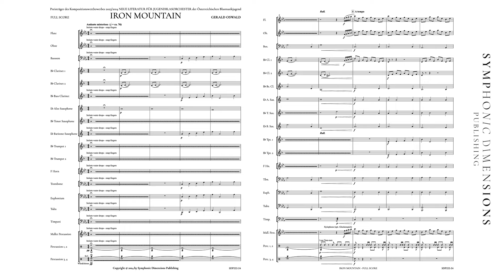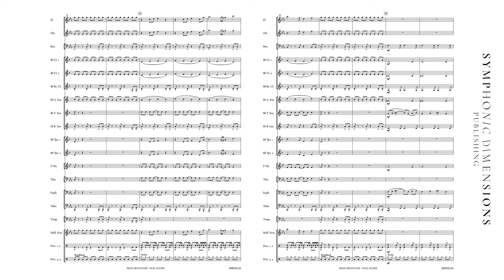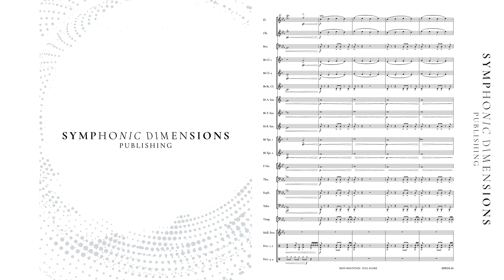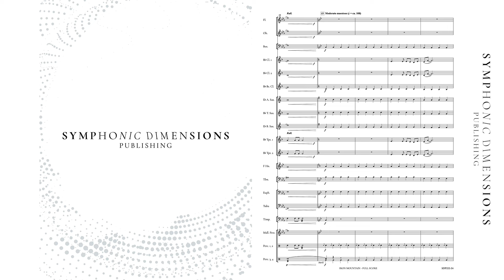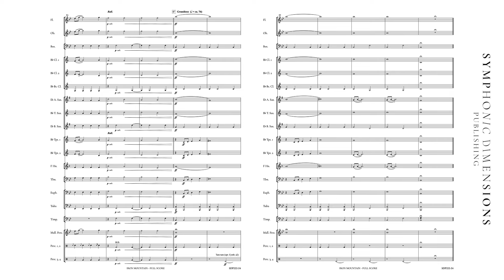Iron Mountain - Gerald Oswald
Performed by Lower Austria Military Band & Colonel Adi Obendrauf

Grade - 1 - Duration: 04:30

ENGLISH:
"Iron Mountain" portrays the legend of the Erzberg in Austria in an impressive musical manner. At the beginning, the atmosphere of the cave where the Waterman resides comes to life through simulated water droplets. The Waterman is pursued and captured by humans. In his desperation, he pleads for freedom and presents an offer to the people: gold mines for a year, silver mines for ten years, or iron mines forever. The clear response from the people is iron forever. The composition's finale emphasizes this choice with impactful anvil strikes, and the Erzberg rises triumphantly to the forefront of the narrative.

DEUTSCH
"Iron Mountain" inszeniert die Sage des Erzbergs in der Obersteiermark auf beeindruckende musikalische Weise. Zu Beginn wird die Atmosphäre der Grotte, in der der Wassermann lebt, durch imitierte Wassertropfen lebendig. Der Wassermann wird von den Menschen verfolgt und gefangen genommen. In seiner Not fleht er um Freiheit und macht den Menschen ein Angebot: Goldminen für ein Jahr, Silberminen für zehn Jahre oder Eisenminen für immer. Die klare Antwort der Menschen lautet: Eisen für immer. Das Finale der Komposition unterstreicht diese Entscheidung durch eindrucksvolle Amboss-Schläge, und der Erzberg erhebt sich triumphierend in den Mittelpunkt des Geschehens.

FRANCAIS
"Iron Mountain" met en scène la légende de l'Erzberg dans la Haute-Styrie de manière musicale et impressionnante. Au début, l'atmosphère de la grotte où vit le Wassermann prend vie grâce à des gouttes d'eau imitées. Le Wassermann est poursuivi et capturé par les humains. Dans sa détresse, il implore la liberté et propose aux humains un choix : des mines d'or pour un an, des mines d'argent pour dix ans ou des mines de fer pour toujours. La réponse claire des humains est le fer pour toujours. Le final de la composition souligne ce choix avec des coups d'enclume impressionnants, et l'Erzberg s'élève triomphalement au centre de l’action.

NEDERLANDS
"Iron Mountain" zet de legende van de Erzberg in Oostenrijk op indrukwekkende muzikale wijze in scène. Aan het begin komt de sfeer van de grot, waar de Waterschout woont, tot leven door nagebootste waterdruppels. De Waterschout wordt achtervolgd en gevangengenomen door mensen. In zijn wanhoop smeekt hij om vrijheid en doet de mensen een aanbod: goudmijnen voor een jaar, zilvermijnen voor tien jaar of ijzermijnen voor altijd. Het duidelijke antwoord van de mensen is ijzer voor altijd. Het slot van de compositie benadrukt deze keuze met indrukwekkende aambeeldslagen, en de Erzberg verrijst triomfantelijk in het middelpunt van de gebeurtenissen.

ESPANOL
"Iron Mountain" pone en escena la leyenda del Erzberg en la Austria de una manera musical e impresionante. Al principio, la atmósfera de la gruta donde reside el Wassermann cobra vida a través de gotas de agua imitadas. El Wassermann es perseguido y capturado por los humanos. En su desesperación, suplica libertad y les ofrece a los humanos una elección: minas de oro por un año, minas de plata por diez años o minas de hierro para siempre. La clara respuesta de los humanos es hierro para siempre. El final de la composición enfatiza esta elección con impactantes golpes de yunque, y el Erzberg se alza triunfalmente en el centro de los acontecimientos.

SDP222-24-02